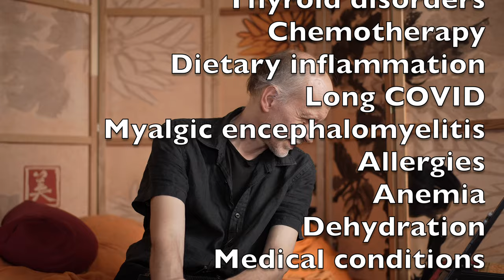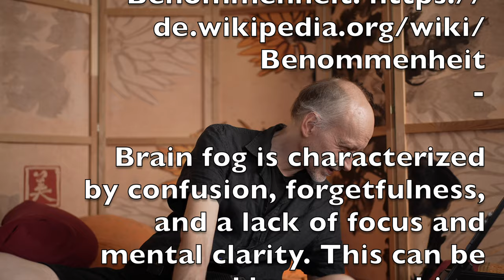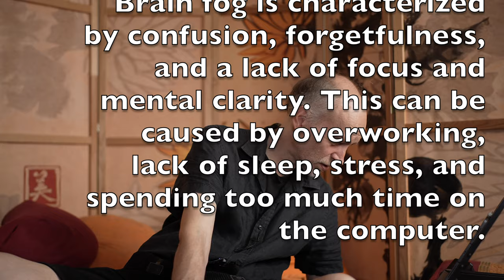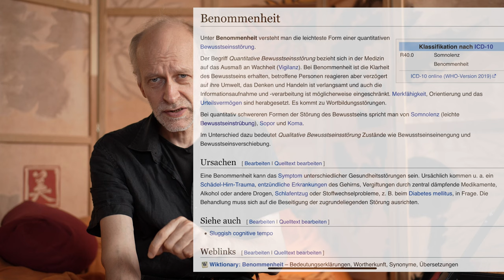FAQ 04 - "Brain Fog" Sen-Ge-Ku 仙気功 Session 240409